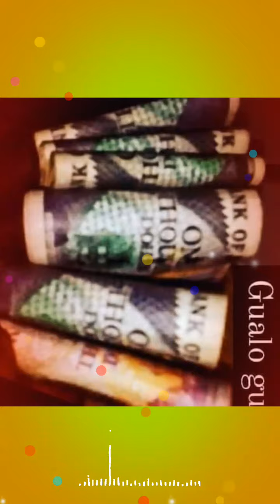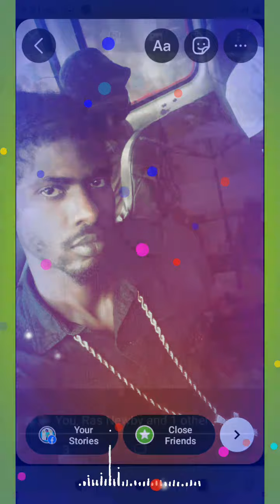Jahmarley- time ruff time it tuff (official music video)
produced by- Jahmarley production

directed by- Jahmarley production